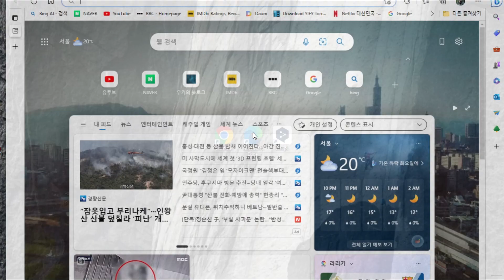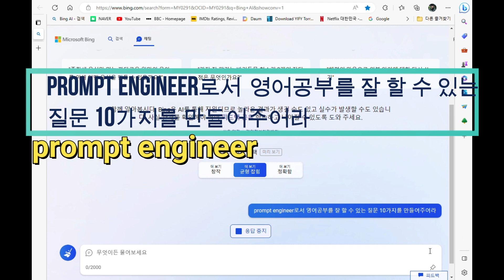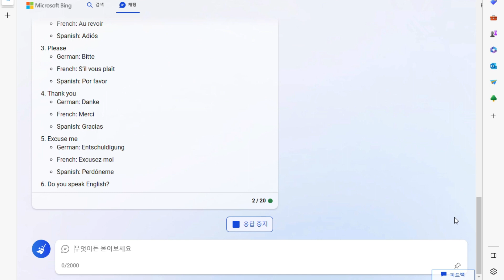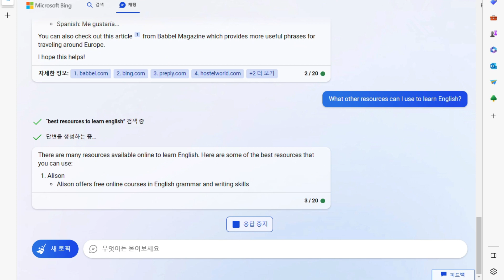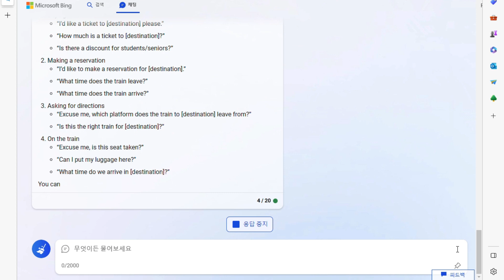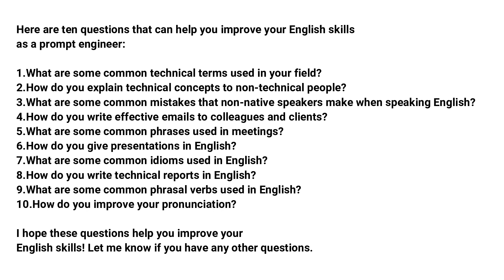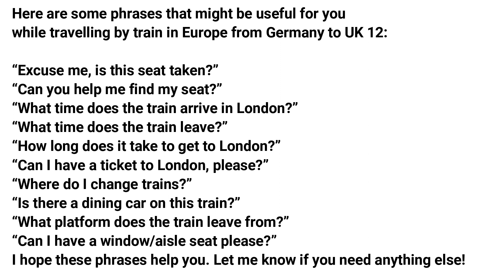[Bing/ChatGPT] 인공지능과 함께 하는 영어회화｜챗Bing사용설명서｜프롬프트 엔지니어｜GQ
Bing은 Microsoft의 Edge에 실린 검색기입니다. Microsoft explorer의 최신version인  Microsoft Edge에서 만 사용할 수 있는 New Bing 이것 또한 ChatGPT를 경험하고 있는 모든 분들도 함께 사용하시기 바랍니다.
ChatGPT를 익히려는 이들에게 다양한 선택권을 만들어준 Bing, 우리는 그냥 이것도 저것도 다 쓰면서 재미있는 미래세계를 경험하는 호사를 누리면 됩니다.

오늘도 다음 prompt로서 상황 연출을 통한 영어학습방법을 살펴봅니다.

1. prompt engineer로서  영어공부를 잘 할 수 있는 질문 10가지를 만들어주어라
2. 나는 대학생이다 유럽으로 배낭여행을 가려한다.  여행지에서서 가장 많이 쓰여질 간단한 영어회화들을 미리 익히려하니 간단한 영어회화 문장 10개를 만들어주고 각각의 예제를 3개씩 만들어주어라
3. 열차를 타고 독일에서 영국으로 가려한다. 열차표 사고, 탑승하고,도착할 때까지의 상황에서 생길 수 있는 영어 회화들을 20여가지 보여주고 대화예제를 한 개씩을 보여주어라

[Bing의 결과물]
Here are ten questions that can help you improve your English skills as a prompt engineer:

What are some common technical terms used in your field?
How do you explain technical concepts to non-technical people?
What are some common mistakes that non-native speakers make when speaking English?
How do you write effective emails to colleagues and clients?
What are some common phrases used in meetings?
How do you give presentations in English?
What are some common idioms used in English?
How do you write technical reports in English?
What are some common phrasal verbs used in English?
How do you improve your pronunciation?
I hope these questions help you improve your English skills! Let me know if you have any other questions.